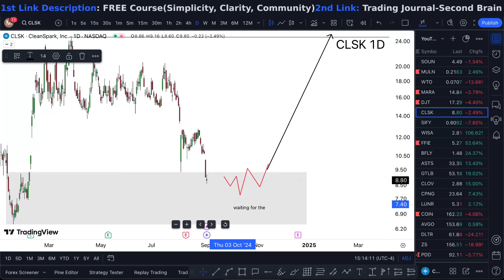CLSK Stock THURSDAY ALERT! (crazy!) CLSK stock trading best family law attorney